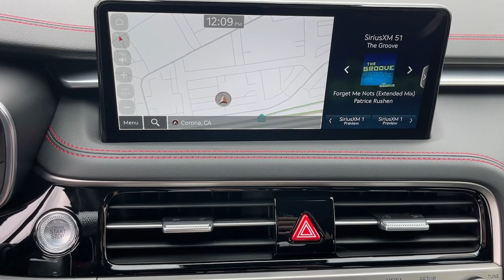2024 Genesis G70 Corona, Riverside, Temecula, Loma Linda, Orange County G3002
Vik Black New 2024 Genesis G70 3.3T Sport available in 2530 Wardlow Road, Corona, California at Cardinale Way Genesis. Servicing the Corona, Riverside, Temecula, Loma, Linda, Orange County, CA area.

Black 2024 Genesis G70 3.3T Sport 8-Speed Automatic 3.3L V6 DGI DOHC 24Vbrbr18/27 City/Highway MPGbrProudly serving Inland Empire Corona Riverside Ontario San Bernardino Orange County Yorba Linda Chino Hills 92882. Price does not include sales tax license fees $85 Doc and any other government fees. Dealer installed accessories extra. All prices are plus dealer installed Protection Package for $1785.00. Plus government fees and taxes any finance charges any dealer document processing charge any electronic filing charge and any emission testing charge. The Manufacturers Suggested Retail Price excludes any optional dealer installed equipment. Factory incentives are subject to change and may depend on location of buyers residence and lease or financing terms. Please contact dealer for final price.
Wheels: 19 x 8.0J Fr & 19 x 8.5J Rr Sport Alloy|Htd & Ventilated Multi-Adjustable Fr Bucket Seats|Leather Seating Surfaces|Radio: AM/FM/SiriusXM/HD Lexicon Prem Audio System|4-Wheel Disc Brakes|Air Conditioning|Electronic Stability Control|Front Bucket Seats|Front Center Armrest|Navigation System|Tachometer|ABS brakes|Adjustable head restraints: driver and passenger w/tilt|Alloy wheels|Anti-whiplash front head restraints|Auto-dimming door mirrors|Automatic temperature control|Brake assist|Bumpers: body-color|Delay-off headlights|Driver door bin|Driver vanity mirror|Dual front impact airbags|Dual front side impact airbags|Four wheel independent suspension|Front anti-roll bar|Front dual zone A/C|Front reading lights|Fully automatic headlights|Garage door transmitter: HomeLink|Heated door mirrors|Heated front seats|Illuminated entry|Knee airbag|Low tire pressure warning|Memory seat|Occupant sensing airbag|Outside temperature display|Overhead airbag|Overhead console|Panic alarm|Passenger door bin|Passenger vanity mirror|Power door mirrors|Power driver seat|Power passenger seat|Power steering|Power windows|Rain sensing wipers|Rear anti-roll bar|Rear reading lights|Rear seat center armrest|Rear side impact airbag|Rear window defroster|Remote keyless entry|Security system|Speed control|Speed-sensing steering|Split folding rear seat|Steering wheel memory|Steering wheel mounted audio controls|Telescoping steering wheel|Traction control|Trip computer|Turn signal indicator mirrors|Variably intermittent wipers|Ventilated front seats|Auto-dimming Rear-View mirror|15 Speakers|Speed-Sensitive Wipers|AM/FM radio: SiriusXM|Exterior Parking Camera Rear|Auto High-beam Headlights|Emergency communication system: Genesis Connected Services|Android Auto & Apple CarPlay